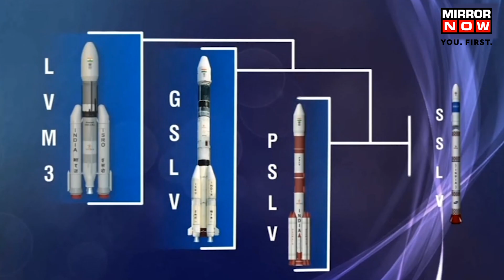ISRO's Youngest Launch Vehicle SSLV-D2 Lifts Off From Sriharikota | ISRO News | Latest News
ISRO Chief S. Somanath addressed the media on the historic launch of SSLV D2 rocket. This is a historic launch for India as this is the second attempt to launch the rocket. The mission was successful and marks a new chapter in India's glorious space history. The rocket carried three satellites. The launch once again showed how ISRO manages to put multiple satellites and conduct multiple space launches at the minimum cost